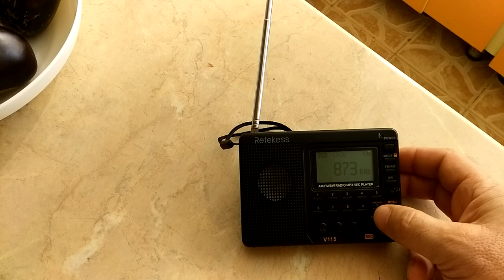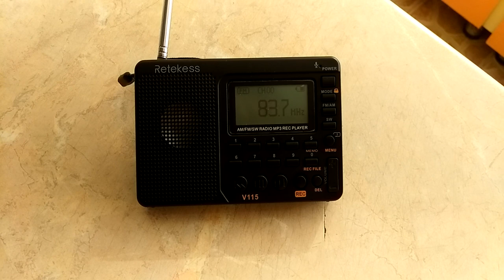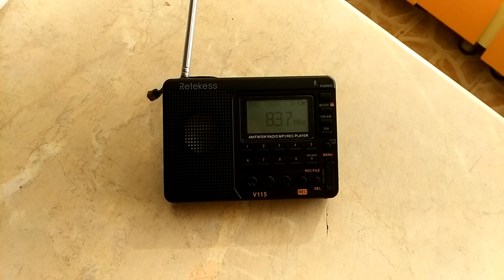Набрать практически любую частоту до 230 МГц на Retekess V 115.(2)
Без переделок и перепрошивок.